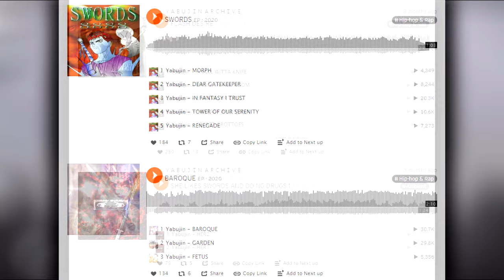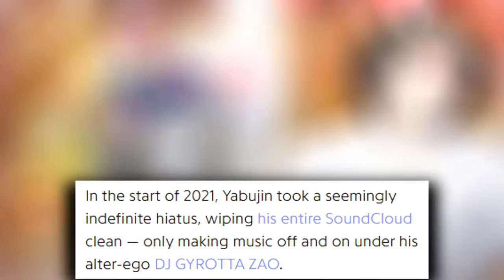Who is Yabujin?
Yabujin is an insanely talented artist both at producing and rapping, and I really like his music so I thought I would cover his music and the nostalgic aspect he creates in his songs. I hope you enjoy the video and have a good day.